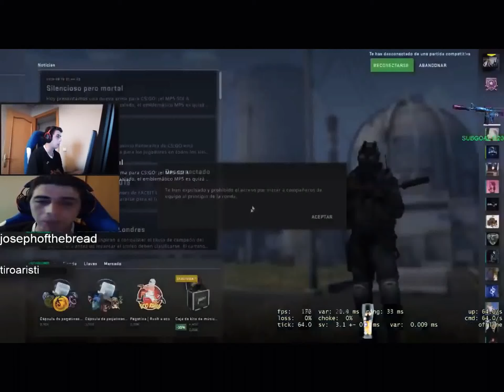Tense1983 literally breaks his setup